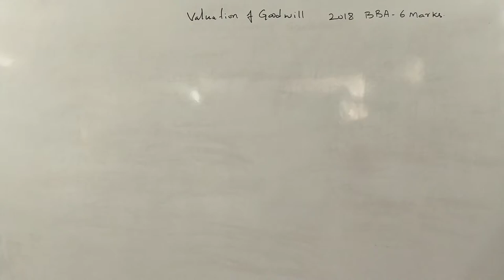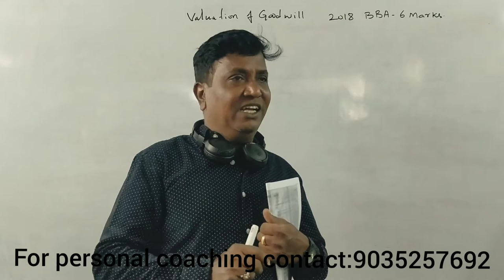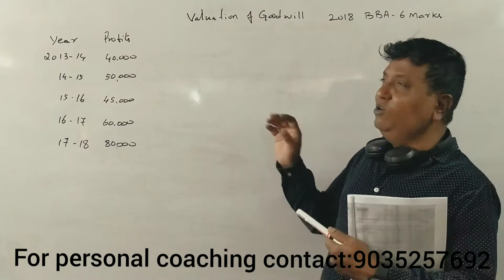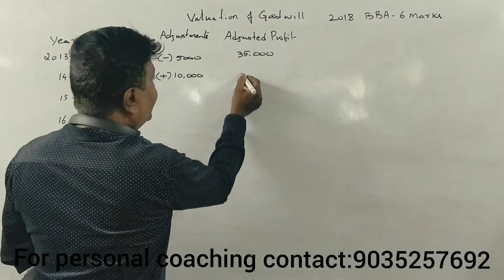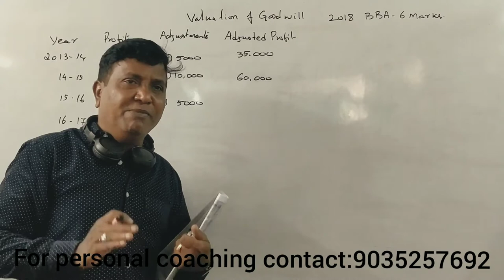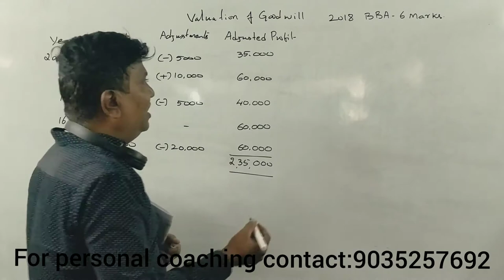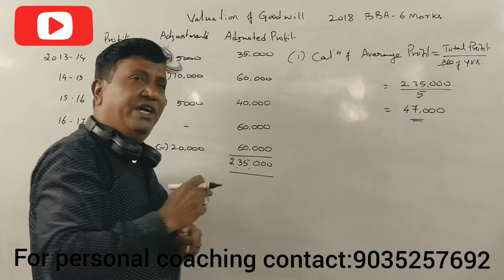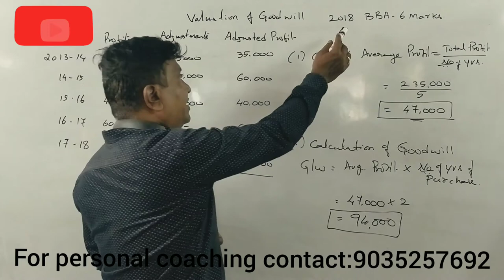Valuation of Goodwill in Kannada Part 2 : BBA 2018 QP for 6 Marks - by SRINATH SIR